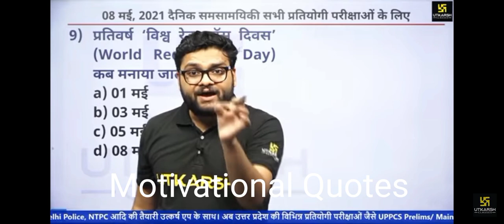Motivational Thought by Kumar Gaurav sir | motivational video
best motivational video by Kumar Gaurav | motivational video